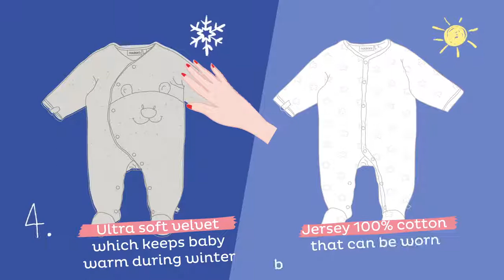The Noukie's pyjamas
Discover all the advantages of the Noukie's pyjamas!